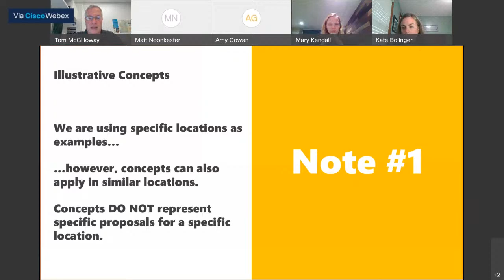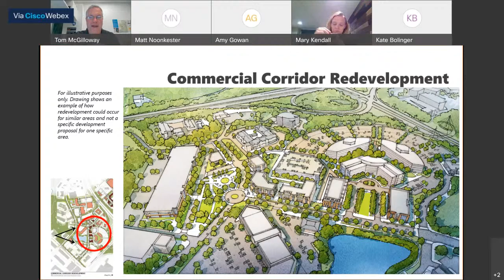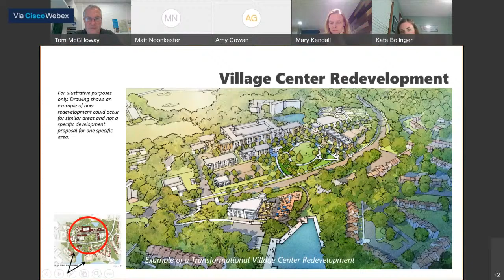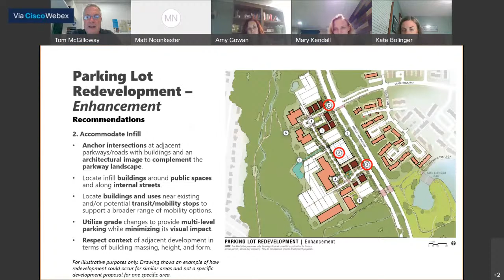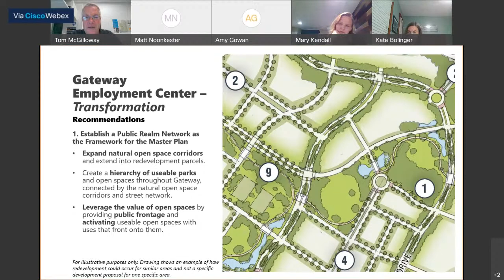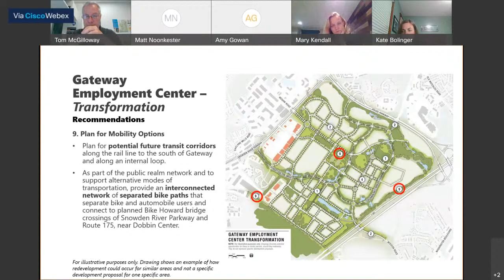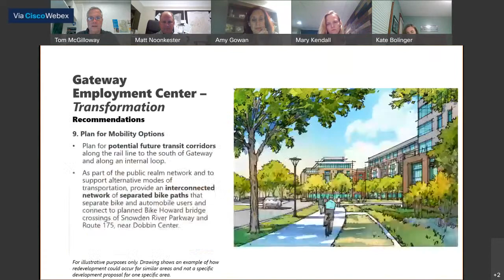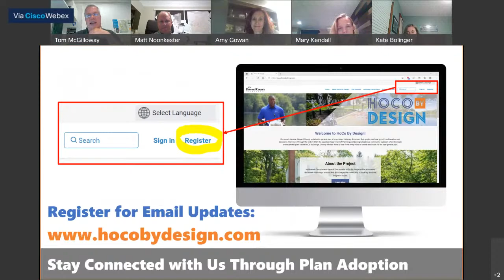HoCo By Design Draft Plan Workshop: Key Topics Special Presentation on New Town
A presentation highlighting the application of specific design concepts in the community. See how the designs have progressed since the May and July New Town/ Columbia design sessions, prior to their incorporation into the draft plan document later this fall.